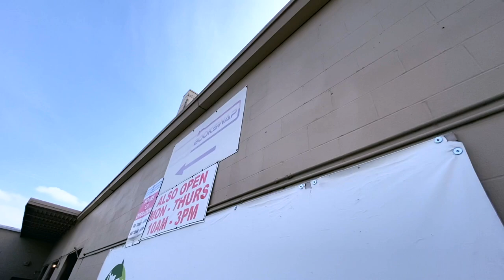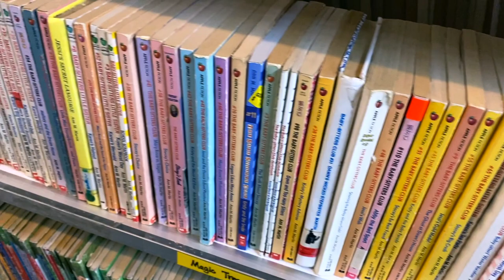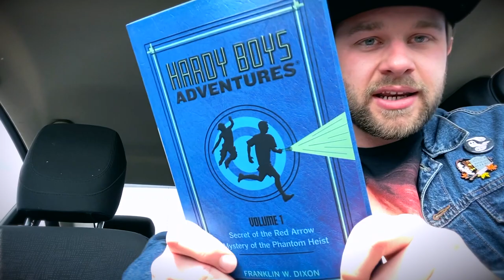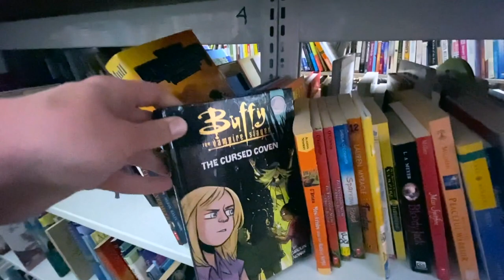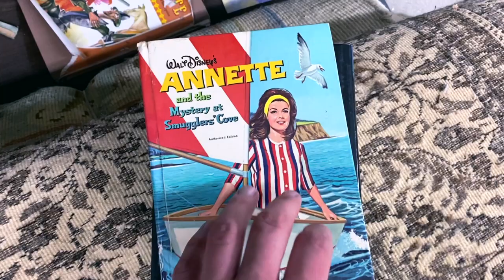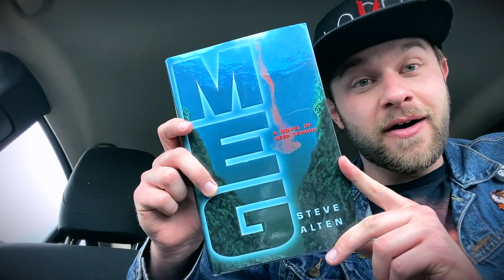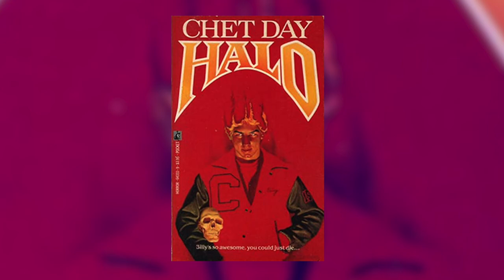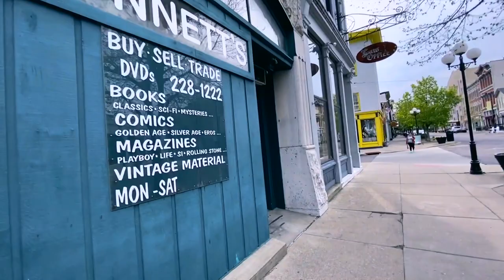Book Shopping...AGAIN! (VLOG) // Dollar Book Swap, Antiques Mall, Used Bookstores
It is time yet again to go to some bookstores and thrift shops and buy some books! My last book shopping video got a great response, so we're doing it again. This time, I am going to Dayton, Ohio, and hitting up some of my favorite spots: The One Dollar Book Swap, the Antiques Village, Ollies Bargain Outlet, a toy store, and (maybe...) Bonnett's Books in the Oregon District!

I hauled a ton of books today, including many vintage titles like Baby-Sitters Club, Nancy Drew, Hardy Boys, Boxcar Children, Goosebumps, and a lot of vintage horror books (Paperbacks from Hell).

► TIMESTAMPS
0:00 Introduction
0:53 One Dollar Book Swap
3:54 Vintage Toy Store and Ollies
5:02 Antique Mall/Bookstore
7:55 Bonnett's Books
9:14 Later, Creeps!

► CREDITS
Something Wicked by Ross Buden